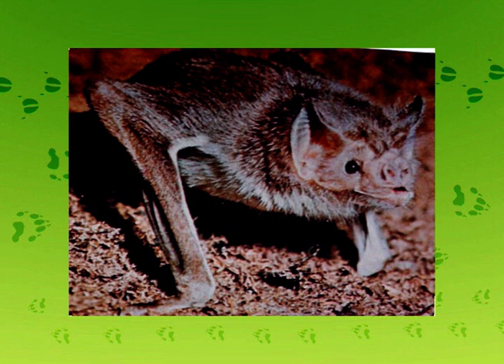Десмодуси - Казковий патруль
Мультсеріал про тварин. Слідство веде Колобок і його таємні агенти — Кіт, Лисиця, Ведмідь і мовчазна Камера. Всюдисущі супергерої здійснять мандрівки у найвіддаленіші місця нашої планети — від найвищих гір до найглибших впадин, щоб показати вам найпотаємніші місця і найбільш рідкісних звірів та пернатих.